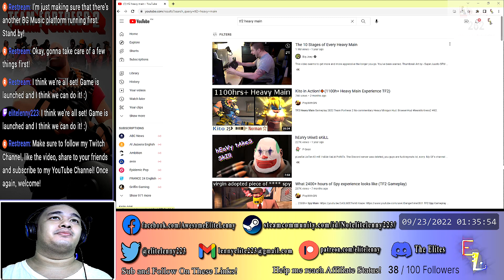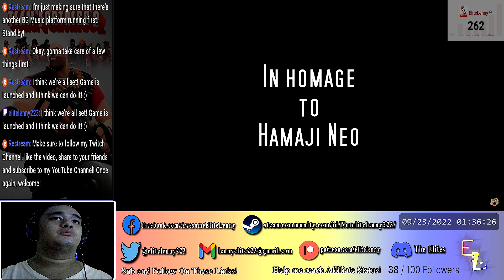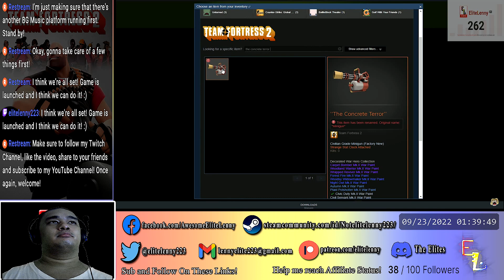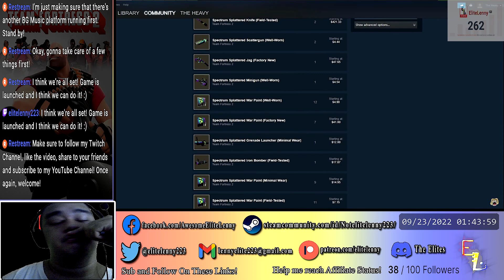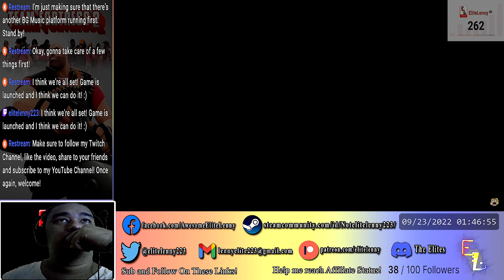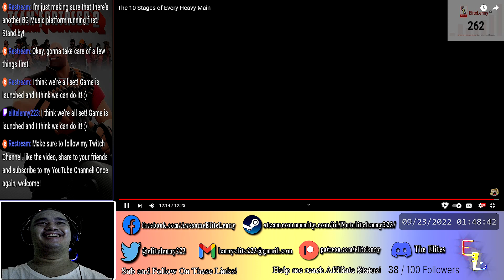EliteLenny Plays Team Fortress 2 #002 1 of 2